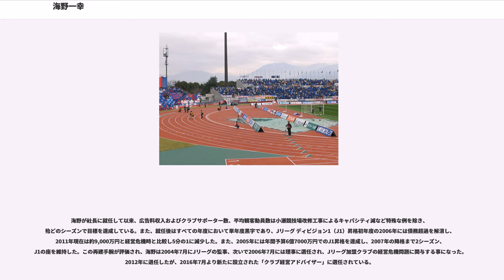海野一幸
海野 一幸（うみの かずゆき、1946年1月1日 - ）は、日本の実業家。現在はヴァンフォーレ山梨スポーツクラブ会長。かつては山梨日日新聞の記者や山梨放送の取締役、Jリーグ理事会の理事にも就いていた。

山梨県出身。山梨県立日川高等学校、東京農業大学卒業、外国留学を経て1970年に山梨日日新聞へ記者として入社する。山梨日日新聞では国政・県政において強い影響力を持っていた金丸信の番記者を任されるなど才能を買われ、1991年には同社の取締役編集局長に就任する。その後は山梨放送取締役、アドブレーン取締役を歴任する。2001年、ヴァンフォーレ山梨スポーツクラブ代表取締役社長に就任する。2012年より同社代表取締役会長に就任（2016年より「代表」の肩書が外れている）。

ヴァンフォーレ甲府は1965年に甲府クラブとして設立。その後1999年に創設されたJリーグ ディビジョン2（J2）に参入したもののスポンサー収入および入場者収入が伸び悩み、2000年シーズン終了後に1億1280万円の債務超過（資本金が3億3500万円に対し累積赤字が4億4780万円）に陥る。大企業がバックについているチームは赤字を補填することができるが、ヴァンフォーレ甲府にはそのような大企業スポンサーが存在しないことから不可能であった。また、今後も債務超過が改善される見込みがないことから、山梨県等の自治体は支援を打ち切り、出資元の山日YBSグループも解散または身売りを前提とした清算を行おうとしていた。その清算のために新社長として選任されたのが海野である。海野は筆頭株主の山日YBSグループ社長である野口英一からこの辞令を受けた時事実上の左遷と思い、「私をクビにしたいのなら、クビと言ってください」と喰らいつき、山日YBSグループの顧問弁護士に対しても愚痴を重ねるなど当初は激しく抵抗した。しかしチームの存続に奔走していた山梨県庁の平嶋彰英総務部長から「山日グループから甲府に社長を送り込んでほしい」 と念を押されていた野口も内心では存続ができればそれを望んでおり、「これができるのは（記者としても営業としても実績のある）海野しかいない」とし、海野も「とにかくやるべきことをやるしかない」と考えを改め、「私のやり方でやらせていただきます」と清算の為の就任ではなく、クラブを再建することを目指しての就任を選ぶ。こうして海野によるヴァンフォーレ甲府の再建が始まった。

就任直後、第1回の経営委員会が開かれ、粘り強い交渉の結果2001年は継続が決定。しかし2002年以降については2001年度の経営目標として「平均観客動員数3000人以上」（2000年実績：1850人）、「クラブサポーター数5000人以上」（同：2698人)、「スポンサー収入 5000万円以上」（同：2600万円）を提示され、これらが達成されなければ2001年終了後に解散という条件を突きつけられる。

海野はまず経費の削減による利益の増加を行なおうとしたが、経営危機のときから既にこれ以上削減できる状態ではないことがわかり（裏紙を何度も使用していた等）、これを断念。かわりに山日グループの広告代理店アドブレーン社の前取締役という人脈を生かしスポンサー収益の増加にとりかかる。しかし潰れかかったクラブに出資しようとする企業はなかなか現れなかった。そこで海野は交渉の際「スポンサーになれば税金対策になりますよ」 等とスポンサーになった場合のメリットを強調。更にスポンサー代による収益だけでなくユニフォームのクリーニングを無償で行なってくれる所や選手寮の清掃を無償で行なってくれる所も募集。その結果、県内企業のはくばく等がユニフォームスポンサーとして名乗りを上げ、またクリーニングなどを無償で行なってくれる企業も現れ、スポンサー収入については目処がつくことになる。

続いてクラブサポーターと平均観客動員の増加に着手。選手を地域のイベントやボランティア活動に積極的に参加させて交流を図り、また各自治体や企業を回り抽選会の景品を提供してくれることを要請。これに快く応じてくれるところが現れ、ホームゲームにおいてサンクスデーと称して毎試合、抽選会を実施し試合観戦以外でも観客を楽しませることに尽くした。また、いきつけの居酒屋などを回りクラブサポーターになってくれることを頼むなどした結...